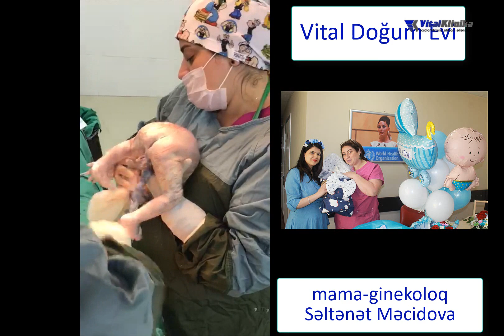VİTAL DOĞUM EVİ --mama-ginekoloq Seltenet Mecidova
Vital Doğum Evi ---Körpəmizi evə yola salırıq

Yeni Yasamal
D.Bünyadzadə 1
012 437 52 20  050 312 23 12